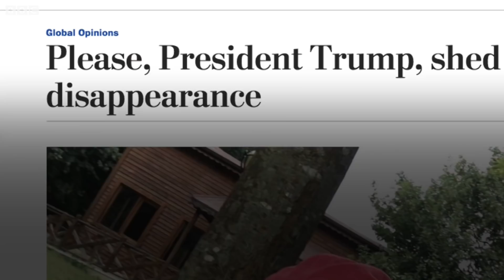The disappearance of Jamal Khashoggi - BBC News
Saudi journalist and government critic Jamal Khashoggi has not been seen since 2 October.
He was last spotted entering the Saudi consulate in Turkey to collect documents to allow him to marry his fiancee. Turkish officials believe he has been killed.
Here's what we know about his disappearance so far.